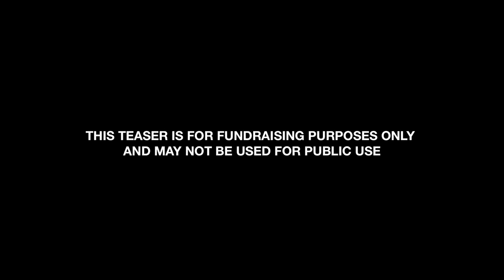WALLBANGERS: Teaser No.1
THIS TEASER IS FOR FUNDRAISING PURPOSES ONLY AND NOT FOR PUBLIC USE.

Set in Egypt and around the world in the spirit of a road movie Wallbangers is an existentialist sports documentary about courage, determination and redemption through the game of Squash.

Status: Filming
Expected Release: December 2013

Note: This teaser has not been graded, mixed or mastered.

Follow @nileroadfilms on twitter for news and updates.